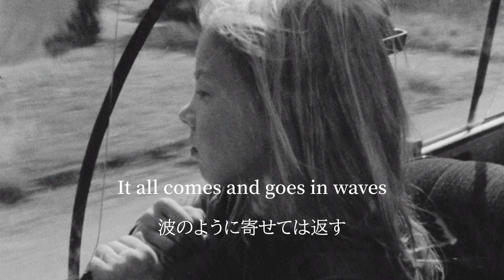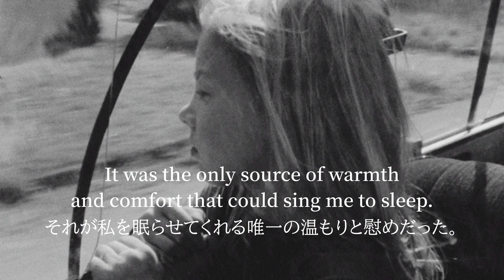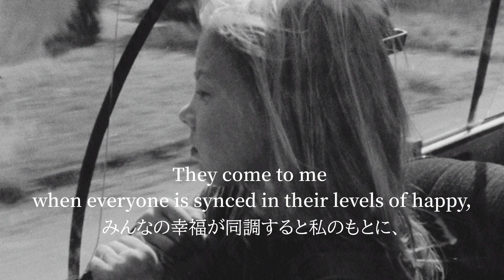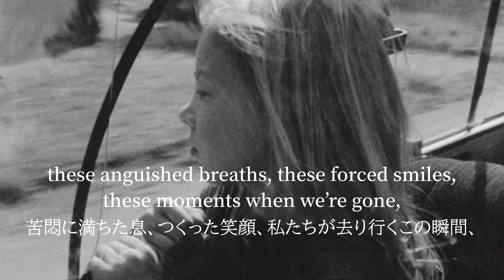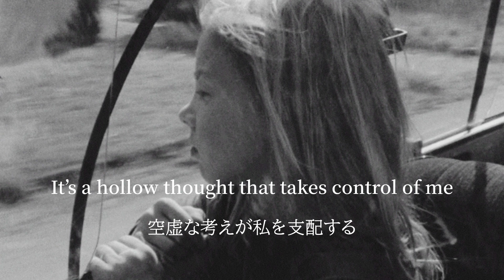【和訳】The Marías - Talk to Her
意訳。  movie:Alice in den Städten(1973) / 都会のアリス(1973)
『Cinema』の中でこの曲が一番好き。
‹Eddie is driving.›メンバーのEdward Jamesのことかと。この歌はバンドが車で移動しているときの情景や感情を歌っているんだと思う。
‹groundhogs›ウッドチャック。マーモット。